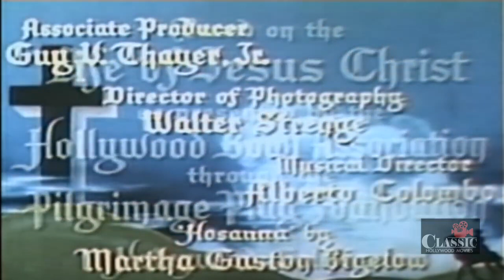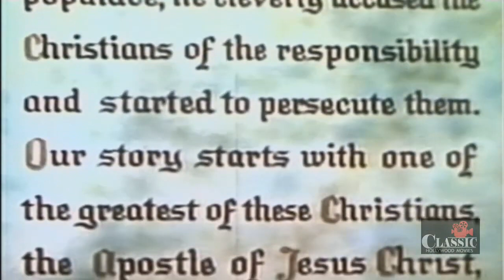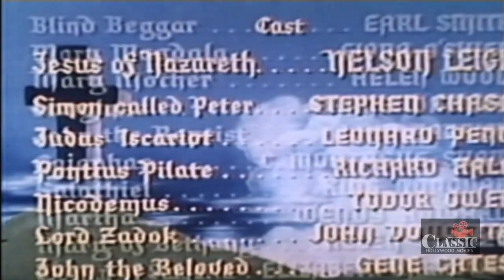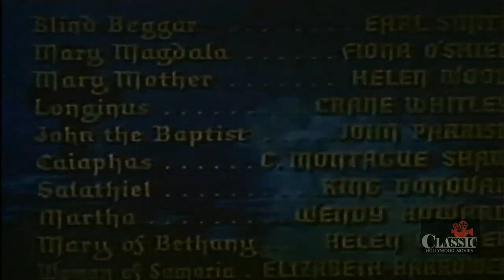The Pilgrimage Play (1949) | Full Movie | Nelson Leigh | Stephen Chase | Leonard Penn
Director: Frank R. Strayer (as Frank Strayer)
Stars: Nelson Leigh, Stephen Chase, Leonard Penn